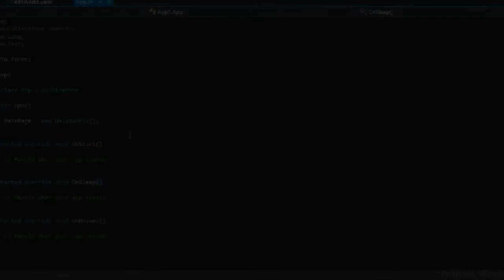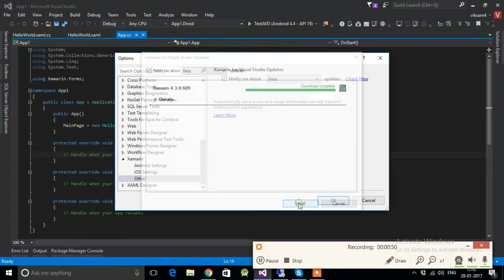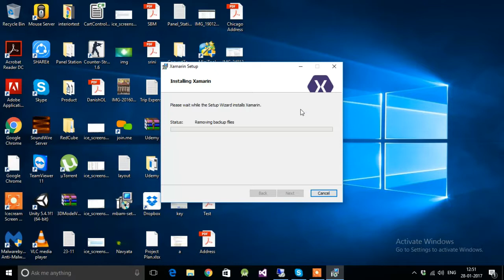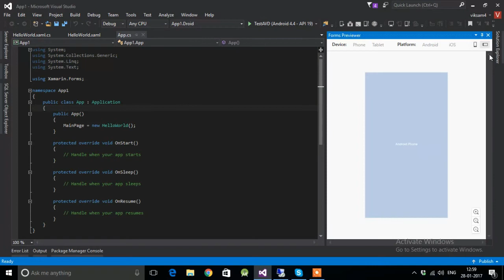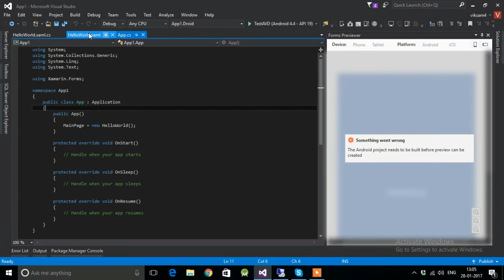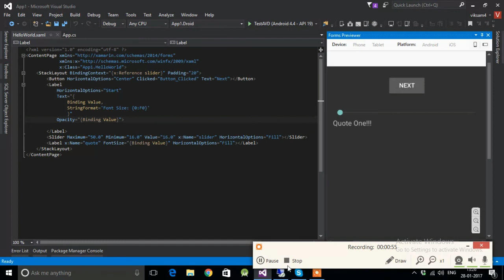Xamarin XAML Previewer in Visual Studio 2015 Jan 2017 Update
This Video shows how to Enable XAML Previewer for Android without using Mac Agent using Xamarin Beta Version which was released in JAN 2017.

Here is the link for Java JDK.
Select the 64bit Version of JDK and install it to your system.

If you have any issues with Xamarin Visual studio just put it in the comment I'll try to help and if possible I'll make a video how to rectify the issue.